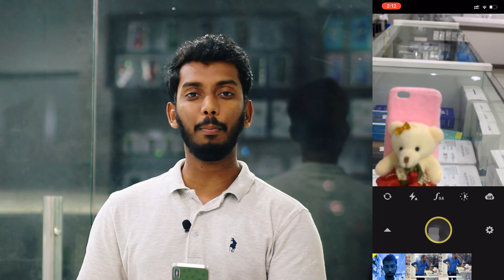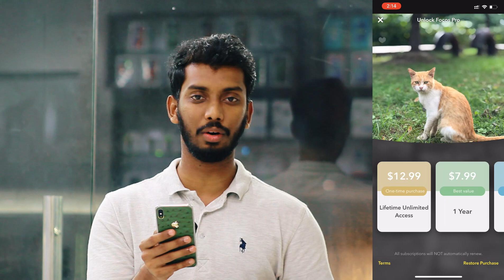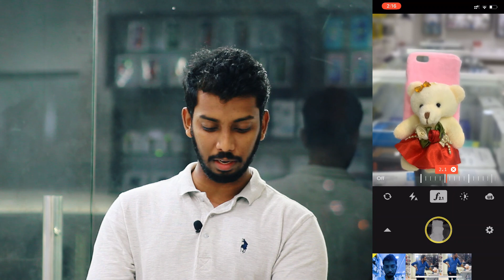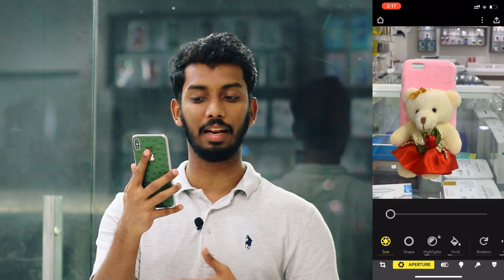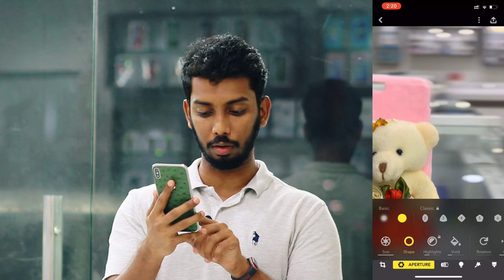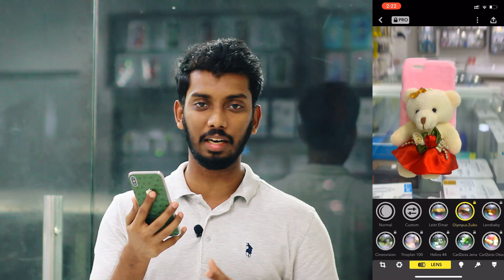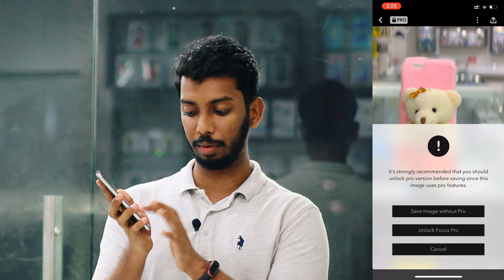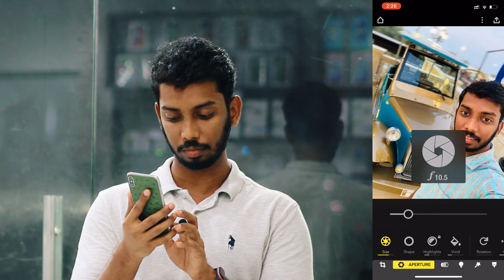IPHONE PORTRAIT MODE CAMERA (FOCOS) APP REVIEW MALAYALAM(മലയാളം)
Ficos app download link